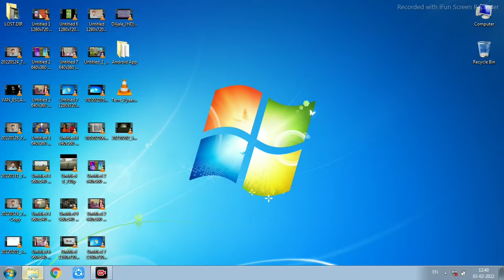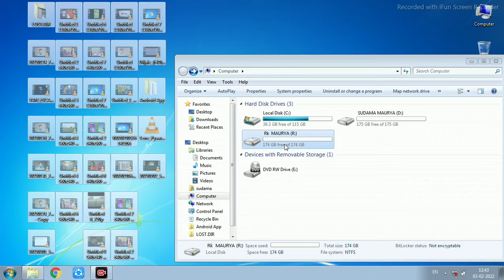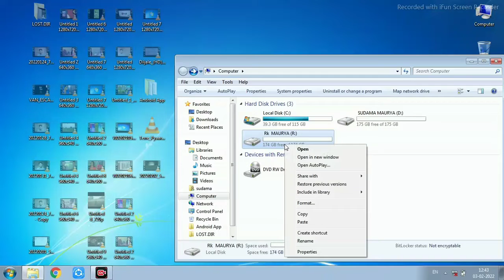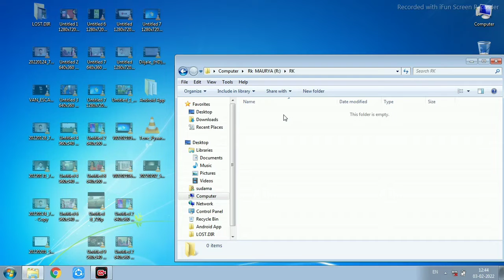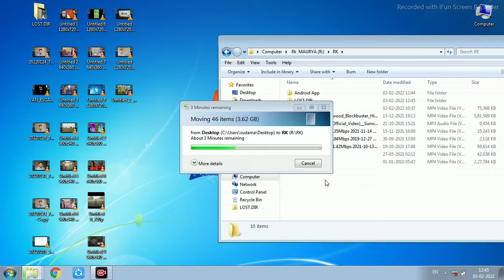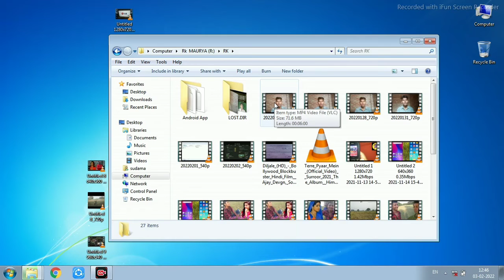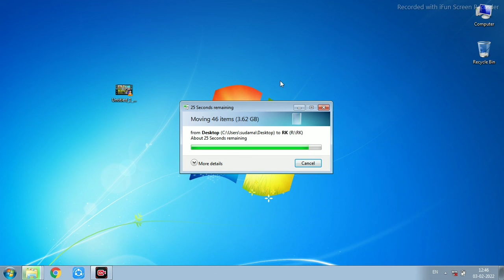Laptop ke Partition mein data transfer kaise karen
how to transfer data to partition

windows 7 laptop ke partition mein data transfer kaise?